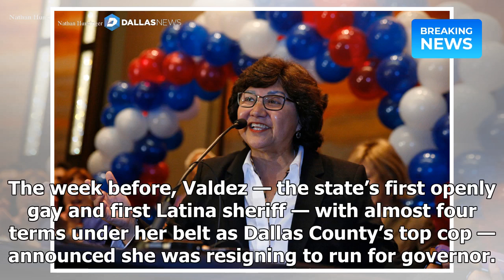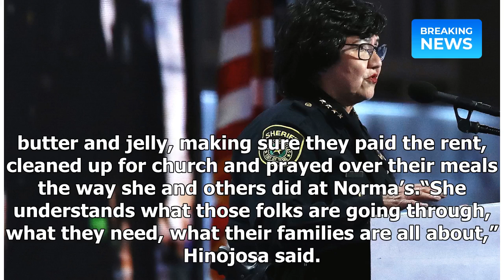| Breaking NewsLupe Valdez is a gay Latina sheriff running for Texas governor, and she could win e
| Breaking NewsLupe Valdez is a gay Latina sheriff running for Texas governor, and she could win even if she loses